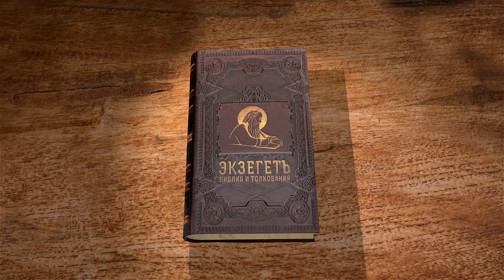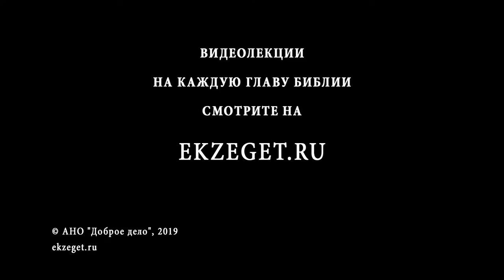1-я Маккавейская книга. Глава 15. Начало войны Симона Маккавея с Антиохом.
Продолжаем читать 1-ю Маккавейскую книгу вместе со священником Григорием Геронимусом. В 15-й главе повествуется о письмах Антиоха сына царя Димитрия к Симону, о войне Антиоха с Трифоном, о письмах из Рима во все земли о союзе с Израилем, о разрыве союза Антиоха и Израиля, о начале войны Антиоха с Израилем.